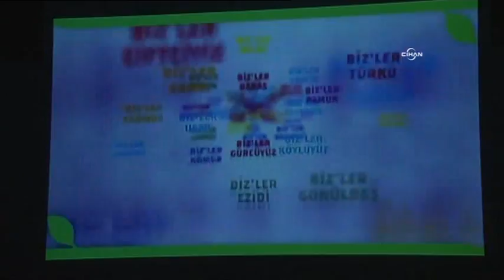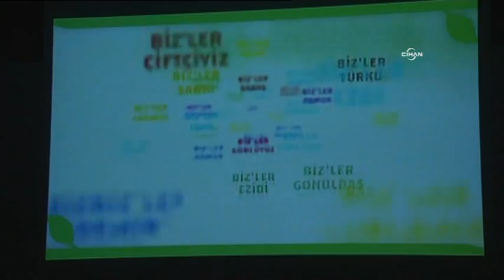HDP'nin seçim şarkısı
Hakların Demokratik Partisi’nin (HDP) seçim şarkısı 'Bizler', Ankara'daki milletvekili adayları ve kampanya konsepti tanıtım toplantısında çalındı.